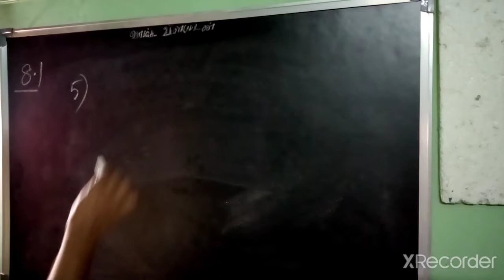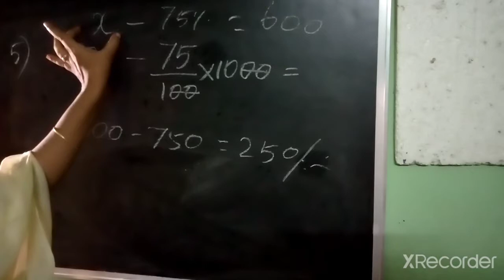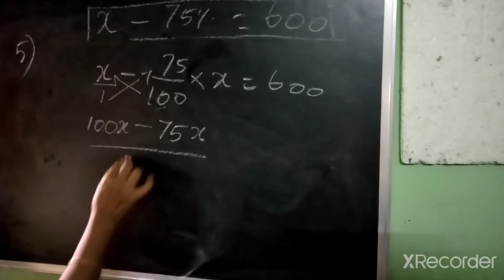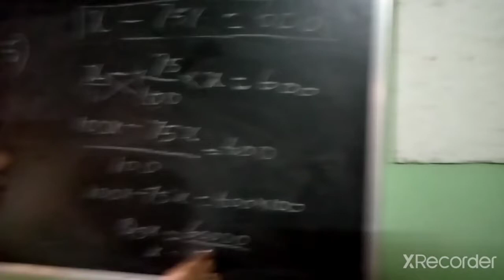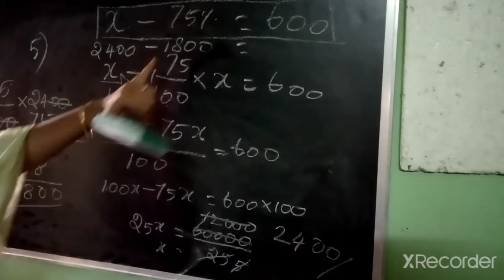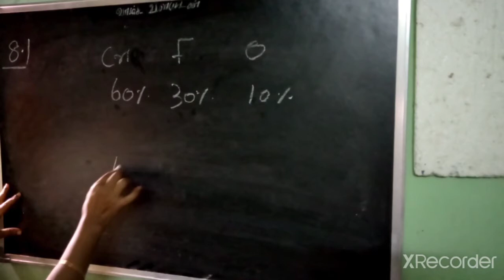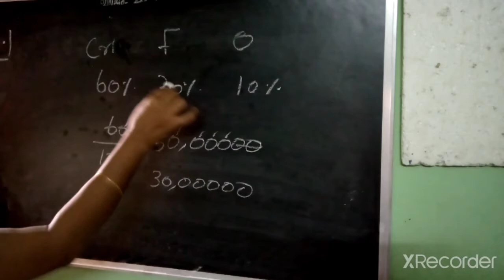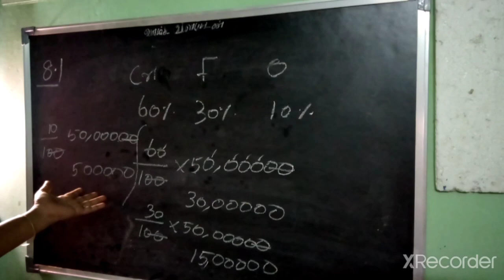Q 5 and 6 Ex 8 1 comparing quantities for class 8 th